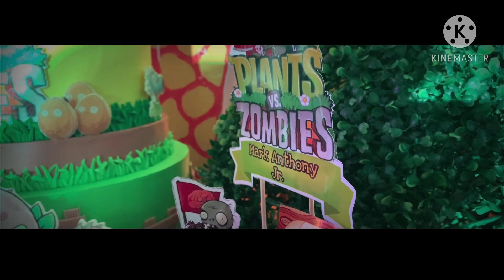BRUNO'S SPECIAL DAY! | JENREY VLOG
Kindness is free so let's empower each other.